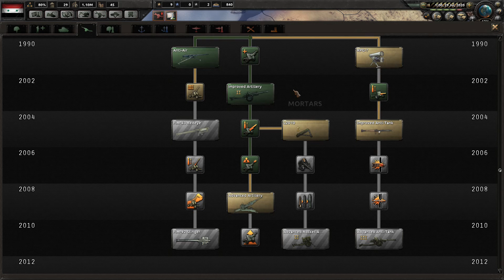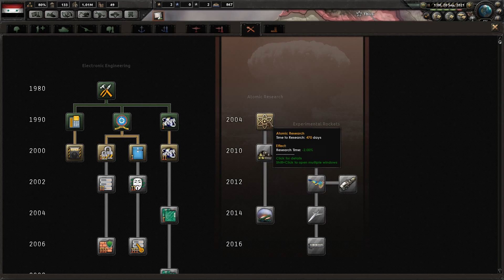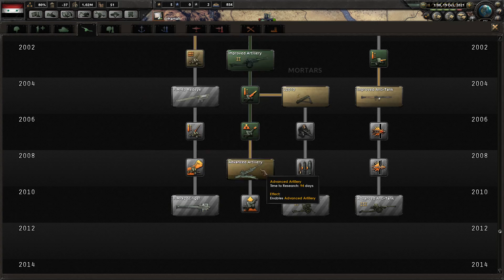Hearts of Iron 4 - Modern Day Mod 2017 - Assad Syria - Assad betray Kurdistan! #3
Hearts of Iron 4! Victory is at your fingertips! Your ability to lead your nation is your supreme weapon, the strategy game Hearts of Iron IV lets you take command of any nation in World War II; the most engaging conflict in world history. From the heart of the battlefield to the command center, you will guide your nation to glory and wage war, negotiate or invade. You hold the power to tip the very balance of WWII.  It is time to show your ability as the greatest military leader in the world. Will you relive or change history? Will you change the fate of the world by achieving victory at all costs?

Hearts of Iron 4 Modern Day
Hearts of Iron 4 Modern Day Mod
Hearts of Iron 4 Millennium Dawn
Hearts of Iron 4 Syria
Hearts of Iron 4 Assad
Modern Day War
Millennium Dawn Mod Gameplay
New World Order
Killing the Islamic State
Brexit Edition